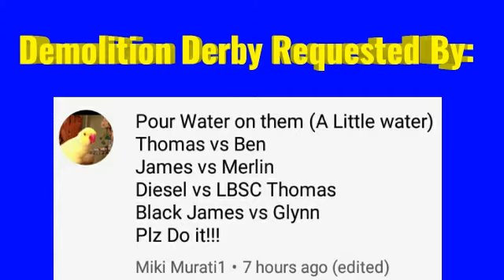CLOTHES PEGS! | Thomas and Friends Demolition Derby 80!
Requested by Miki Murati1!